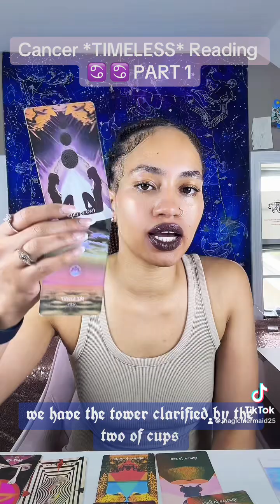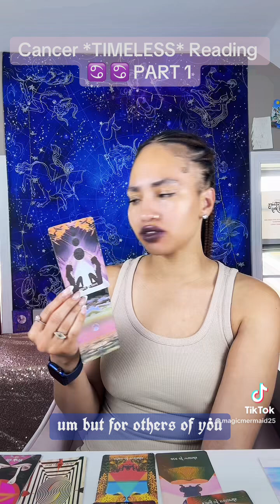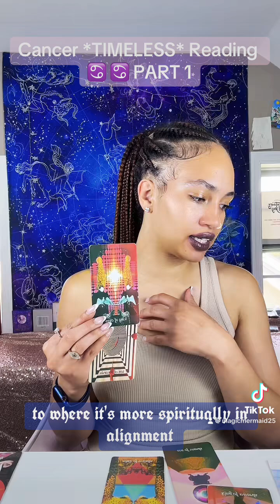CANCER ♋️ ✨ TIMELESS READING PART 1